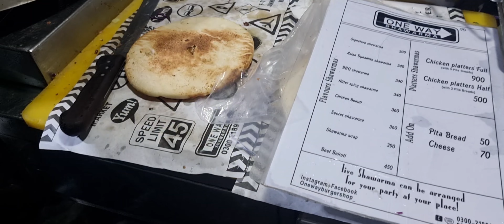Nazia Malik nay f7 markaz mai khanay khae aur Nazia kay husband ko kiya pasand daikhay